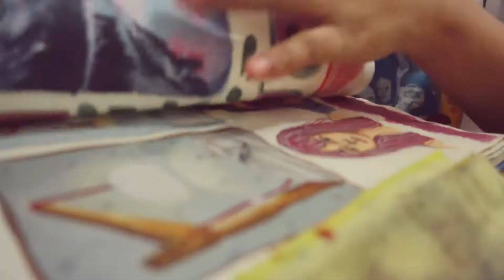Visual Diary - 006 - Gouache Painting timelapse, Reading and Journaling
These are old clips from 2019. The only thing I could motivate myself to do was to eat, go to work and apparently edit a video. I wish everyone is staying safe and healthy.